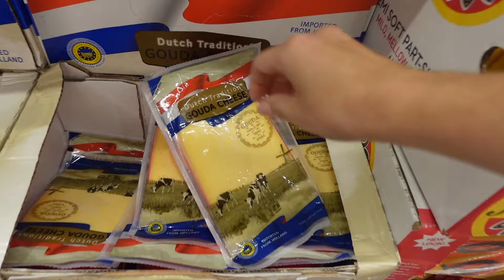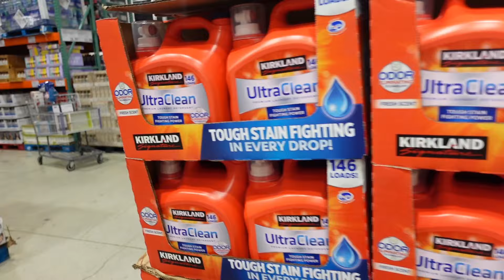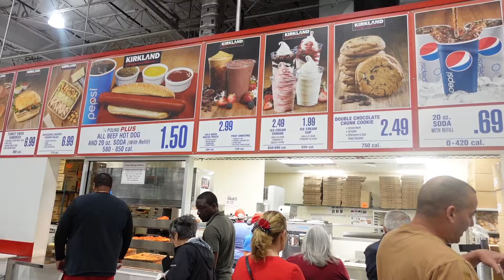Hago mercado en el Costco de Miami 🛒 🍉🍊 Llegó el nuevo mueble del TV, organiza conmigo la ropa🧥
𝐏𝐫𝐞𝐠𝐮𝐧𝐭𝐚𝐬 𝐅𝐫𝐞𝐜𝐮𝐞𝐧𝐭𝐞𝐬:
Edad: 26
Nacionalidad: Venezolana
¿Dónde Vives?: Usa

¿𝐐𝐮é 𝐯𝐞𝐫á𝐬 𝐞𝐧 𝐞𝐬𝐭𝐞 𝐜𝐚𝐧𝐚𝐥?:
De todo un poco!! Contenido de Maternidad, belleza, Vlogs diarios/Viajes, Retos y mucho más...✨